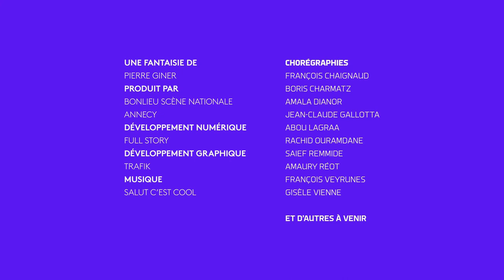I-Dance Annecy : Jean Claude Gallotta - 19/2/2020 19:23:4